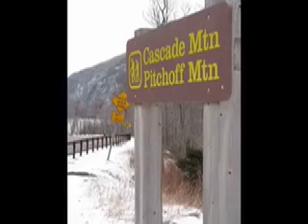Dacks 2007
Rutgers University Recreation Dacks trip 2007